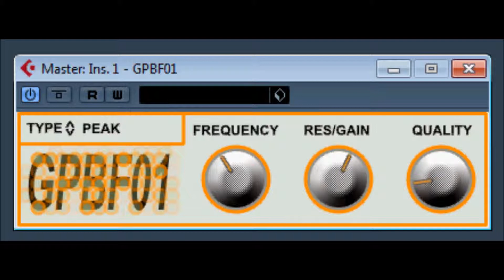GPBF01 by AZ Audio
Discontinued ( No longer available.
General purpose biquad filter
Multimode filter/ eq.Exact replica  from
the Robert Bristow - Johnson  EQ  biquad
filter coefficients book,into a tiny vst
implementation and gui design by Baz,
VST is a steinberg GmbH technology
original developers website discontinued no longer available
webarchive.